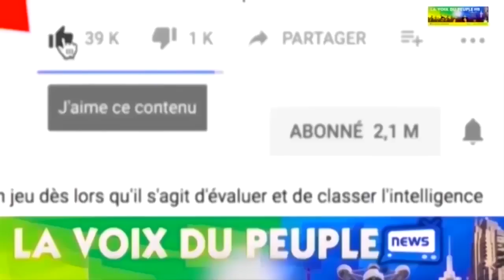TYTYNA ANNONCE UNE GRANDE NOUVELLE NABA GOLOIS POUR FERRE GOLA NA CONCERT YA GRAND WENGE, SUIVEZ